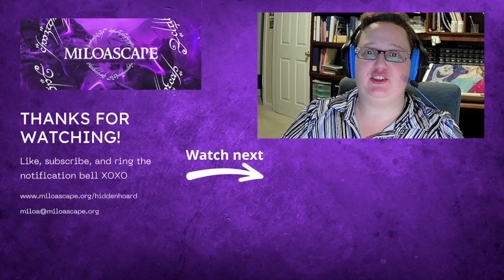LOTRO Gameplay | Ep 054 | Reluctant allies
Welcome to Episode 054, Reluctant allies, of this LOTRO Gameplay. This playthrough features Lord of the Rings Online gameplay and commentary by Miloa. Too da loo.